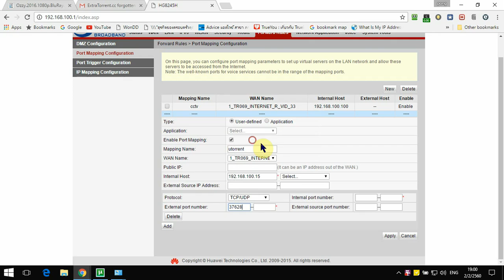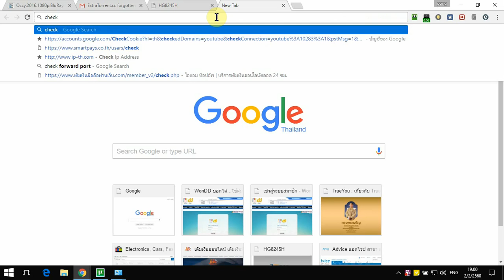forward port huawei HG8245H [utorrent]